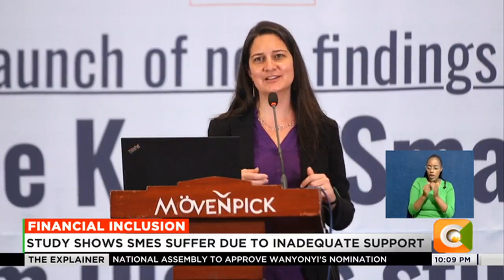Financial Inclusion on Small and Medium Enterprises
Lack of proper financial support is the major hindrance to the growth of small businesses in Kenya.  According to a study by financial sector deepening Kenya - FSD and the financial access initiative centre of the New York university, most small businesses avoid loans because they are not tailor made to meet their needs. The study conducted in 7 countries also revealed that Kenyan businesses are the most resilient with the least risk of closing shop after 7 years of operations .